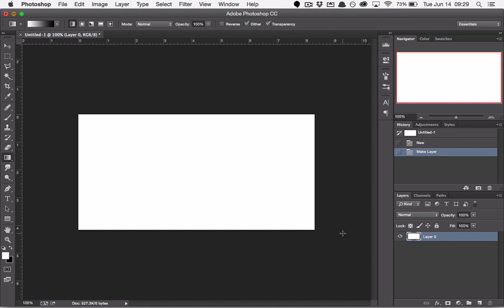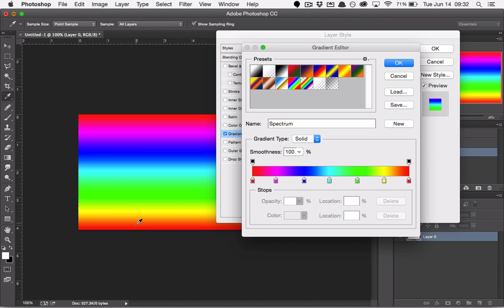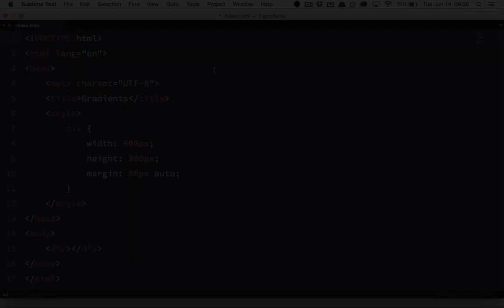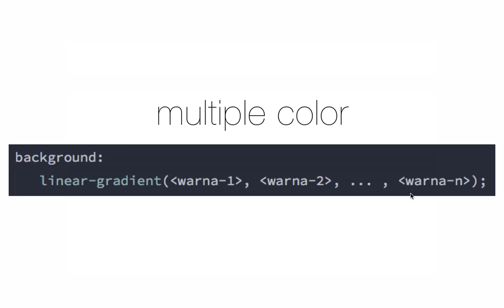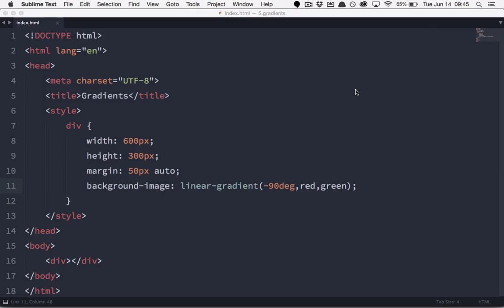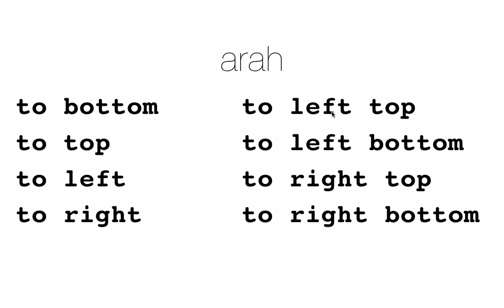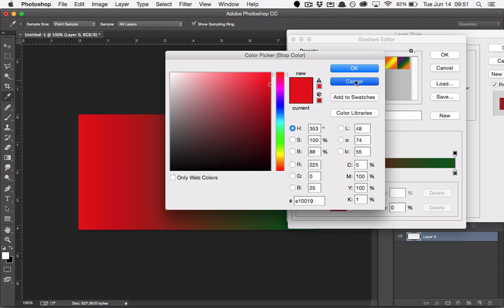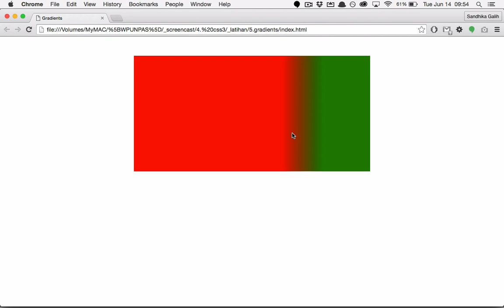CSS3 : Linear Gradient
Di video ini kita akan belajar bagaimana cara memberikan gradasi warna sebagai background pada elemen html kita..